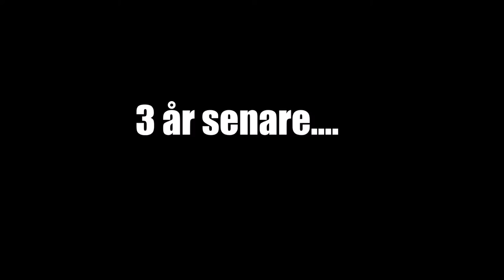GTA V - Den magiska helikoptern ( Gta 5 på svenska)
tillbaka med mer gta 5 i dag är dags för mer fjanteri hoppas ni gillart =)